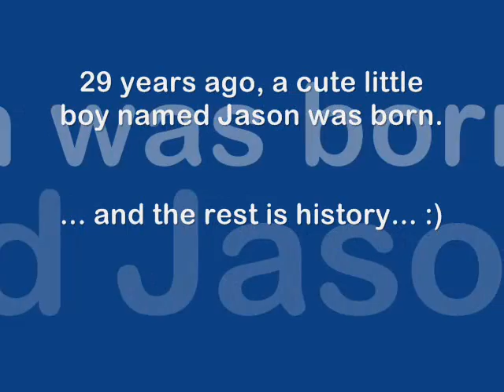Jason's 29th birthday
A work of love for my son's 29th birthday... with music sang and popularized by Ms. Mariah Carey.